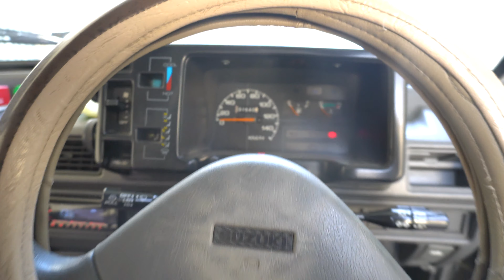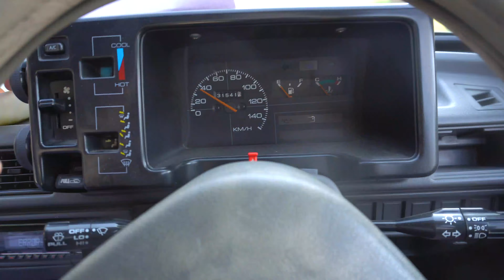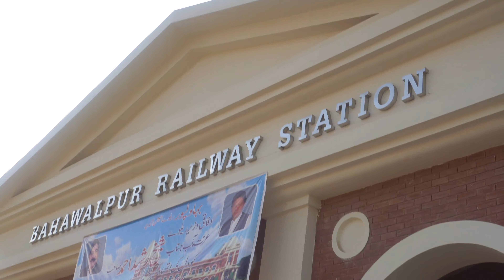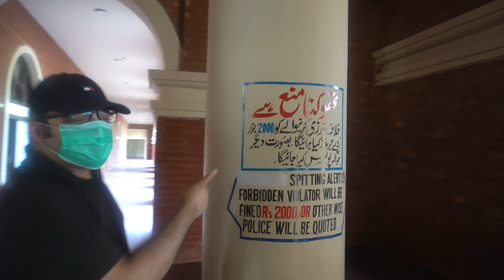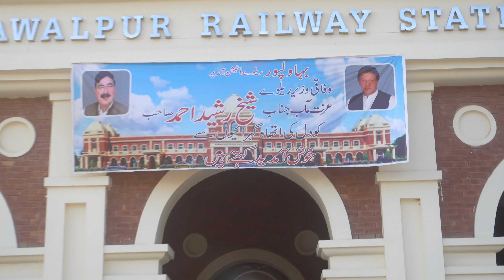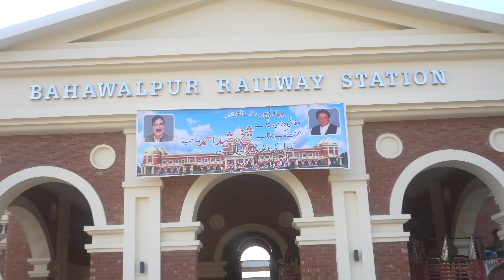Suzuki Mehran The Boss Funny Review my Style and visit to Bahawalpur Railway Station small vlog 😁😍👌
today i will review suzuki mehran also known as The Boss in my style , funny way.

and small vlog showing bahawalpur railway station , will show from inside in next vlog. enjoy

not intended to degrade anyone, as my family also using suzuki mehran since 1995 it was our family car at that time.

but suzuki used to just change its stickers, colours and was selling for the last 30 years. finally production stopped. anyways have great memories with this car, making review in a fun way. enjoy 😄😄